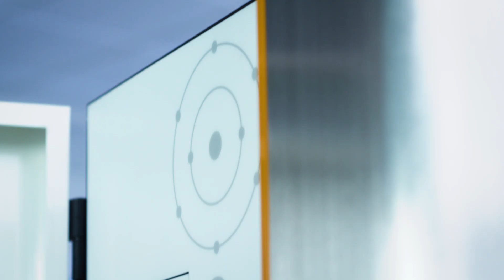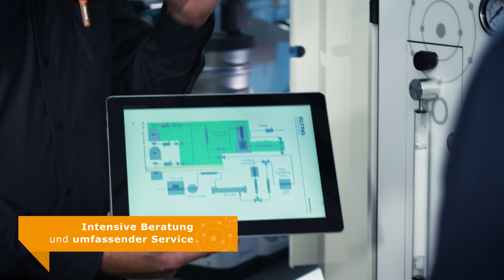ELTRA - Hersteller für Geräte zur Elementaranalyse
ELTRA zählt zu den weltweit führenden Herstellern von Verbrennungsanalysatoren für die schnelle, präzise und unkomplizierte CHNOS-Elementaranalyse direkt aus dem Feststoff. Besuchen Sie Unsere Geräte gewährleisten zuverlässige Ergebnisse für unterschiedlichste Probenmaterialien und Messbereiche in der Elementaranalyse. Tausende zufriedener Kunden weltweit sind der beste Beweis für die Qualität und Zuverlässigkeit unserer Analysatoren. Dies wird durch Teilnahme an internationalen Ringversuchen und Zertifizierung von Referenzmaterialien bestätigt.